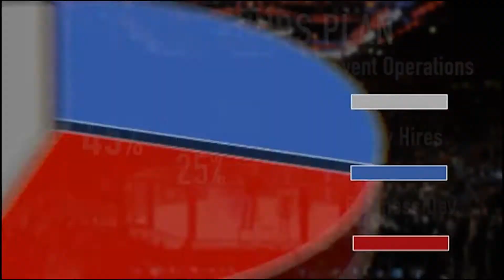AZ vs NM Fight 2 Round 3: Braden Goodwin vs. Ambrose Vigil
Watch Round 3 of this epic fight between Braden Goodwin from the Arizona Apollos and Ambrose Vigil from the New Mexico Predators.

Click on the link below for more in-depth information and to invest in the greatest opportunity in sports today.